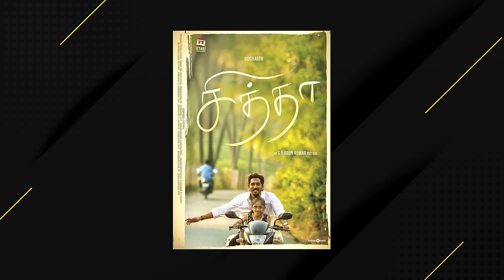Nimisha Sajayan Interview with Vishal Menon | Poacher | Film Companion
In this interview with Vishal Menon from Film Companion South, the star of Poacher, Nimisha Sajayan, talks about her learnings from Richie Mehta directorial. She delves deep into the her childhood, and discusses her mother’s role in making her the woman she is today. She then breaks down and few of her most prominent roles, along with what she took back from each one of them.

00:00 - In conversation with Nimisha Sajayan
00:45 - Memories of the movies Nimisha has watched
02:23 - Looking at films as simply entertainment, or a career
03:48 - Taking inspiration from her mother, for a character she played
06:40 - Talking about the Chittha climax
08:58 - Leaving a lasting impact, even with a few scenes
09:58 - Playing such mature characters since a very young age
12:10 - Breaking down The Great Indian Kitchen
13:45 - Does Nimisha look at the monitor after a shot?
14:47 - Having technical preferences
17:02 - Nimisha on not knowing where the cameras are placed
19:14 - Some questions she asks her directors
20:32 - Do characters leave their emotional baggage with Nimisha?
23:35 - How is Nimisha on the day of the release?
24:50 - Character she relates most to
25:59 - Becoming the person who doesn’t care about what the society has to say
27:30 - Alia Bhatt and Roshan Mathew’s words for Nimisha
30:23 - An ideal sequence for her
31:14 - Doing her first major series
33:36 - What kind of student was Nimisha in school?
34:25 - Having good observational skills
36:50 - Dedicating a certain perfume/fragrance to a character
38:10 - A film Nimisha has watched the most number of times
40:27 - Being able to act, but not understanding what’s happening